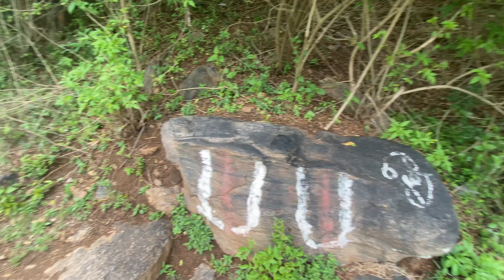Rayakottai fort trek near Shoolagiri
Rayakottai is a small town at the foothills of Rayakottai fort hill, me and Kishore went there last week on a Sunday morning.